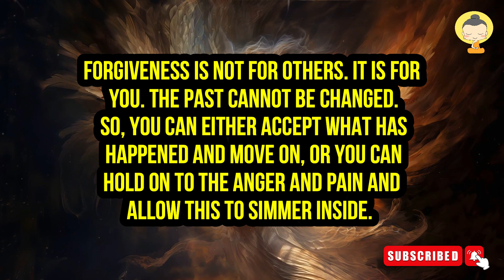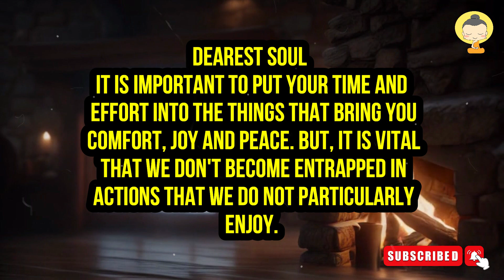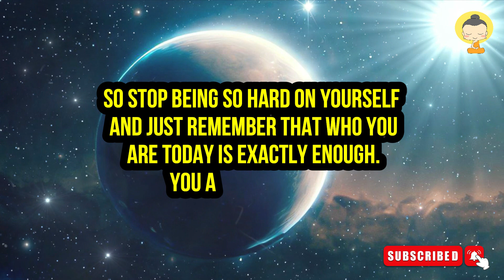Karma is Real Exactly 48 hour from now, you are going to receive a Financial miracle to....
🕊️ Welcome to "Law of Attraction11:11" 🕊️

Embark on a spiritual journey of awakening and enlightenment with Law of Attraction11:11! Our channel is a sanctuary for seekers, dreamers, and believers who are drawn to the mystical realms and higher dimensions.

🌌 Explore the Divine: Immerse yourself in the realm of angels, spirit guides, and cosmic energies. Discover ancient wisdom, metaphysical insights, and spiritual practices that can elevate your consciousness and connect you to the universe.

🔮 Angelic Guidance: Receive messages of hope, love, and guidance as we interpret the significance of angel numbers, signs, and synchronicities that appear in your life. Uncover the hidden meanings behind these celestial messages.

✨ Mystical Musings: Join us in thought-provoking discussions on topics such as intuition, energy healing, meditation, and the power of manifestation. Unlock your inner potential and tap into the infinite possibilities of the universe.

📜 Sacred Texts and Teachings: Delve into the wisdom of ancient scriptures, esoteric teachings, and spiritual philosophies from around the world. Gain insights into the mysteries of existence and the profound connections that bind us all.

🌟 Empower Your Soul: Awaken your inner light with empowering affirmations, guided meditations, and transformative rituals that nurture your spirit and create positive shifts in your life.

🌿 Holistic Wellness: Discover the harmony between mind, body, and spirit as we explore holistic healing modalities, natural remedies, and practices that promote overall well-being.

Join us on a celestial voyage as we explore the ethereal wonders of Law of Attraction11:11.

Law of Attraction 11:11